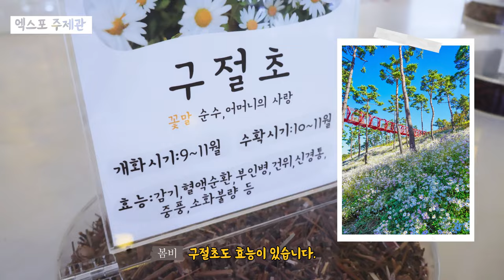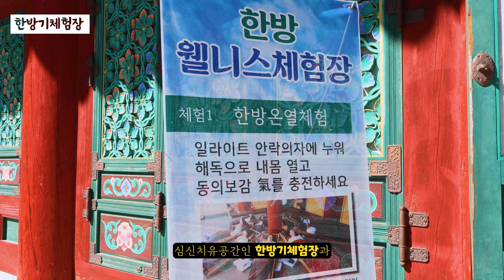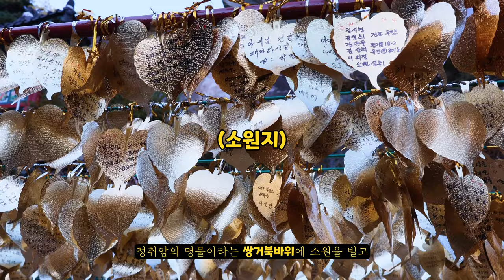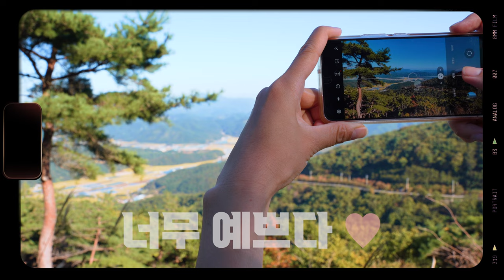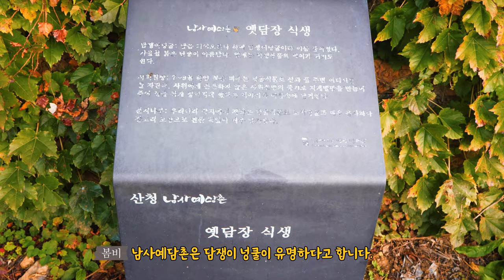경남 여행 브이로그, 산청 여행 코스 가볼만한곳 BEST5🧡 동의보감촌, 수선사, 정취암, 남사예담촌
안녕하세요. 봄비입니다.
이번에 소개할 여행지는
가을여행지 로 제격인 산청 입니다.
그럼 산청으로 떠나볼까요?

🌼 산청여행코스 BEST5 🌼
00:00 Intro
00:34 밤머리재 홍단풍길
✔️ 국내에서도 손꼽히는 아름다운 단풍 드라이브 명소

01:32 산청한방테마파크 (동의보감촌 )
✔️ 한방의 도시 산청군 에서 빼놓을 수 없는 여행지
✔️ 다 둘러보는 데는 하루 반나절이 걸릴 정도로 제법 큰 규모를 자랑하며,
크게 보자면 엑스포주제관, 한의학박물관, 한방기체험장이 있습니다.
✔️ 영업시간: 오전 9시 ~ 오후 6시 (월요일 휴무)

⭐️ 2023년 9월 15일부터 10월 19일까지 35일간 이곳 동의보감촌에선
2023 산청세계전통의약항노화엑스포가 열립니다. 참고하세요!⭐️

03:40
✔️ 정원이 아름다운 아담한 사찰
✔️ 운영 시간: 오전 9시 ~ 오후 5시 30분 (애완견 출입 금지)
✔️ 입장료/주차: 무료

04:54
✔️ 주차장에서 5분 정도 내려가면 만날 수 있는
절벽 위에 둥지를 튼 아담한 사찰
✔️ 정취암 전망대를 가기 위해선
정취암에서 10분 정도 더 위로 올라가야 합니다.
✔️ 입장료/주차: 무료

06:36 적변산 피암터널
06:44

+ 여행 관련 질문은 언제나 환영!